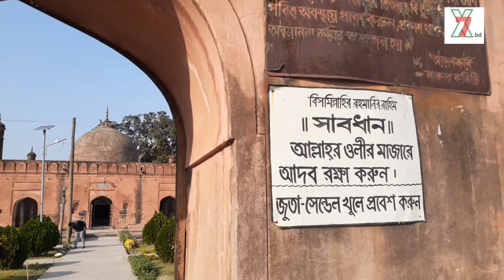Tahkhana, Shibgonj , Chapainobabgonj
Mughal Tahakhana or Shah Shuja Tahakhana is a three storied building known as Tahakhana[1] (Bengali: তাহখানা), means cold building or palace. The historical Tahakhana is located at the Gauḍa (region) in Firozpur area in the west of a big pond. It is 15 km from Chapai Nawabganj District in Shahbajpur Union at Shibganj Upazila.[2]